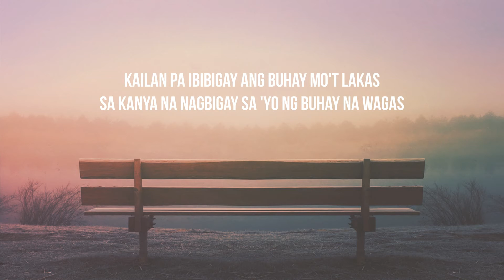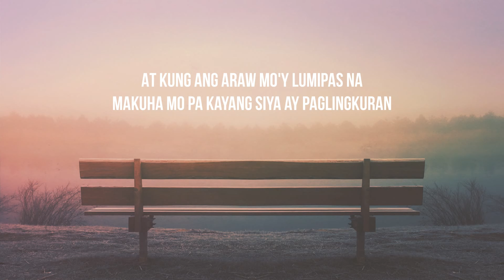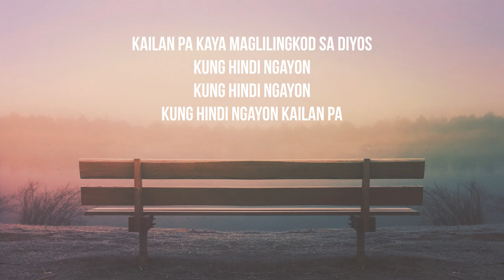KAILAN PA Instrumental Cover with Lyrics | Papuri Singers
Deovincci Dasig is currently working as a wedding musician. If you want him to be part of your special event, you can contact him through Facebook

You are NOT allowed to use my instrumental track for your own instrumental/karaoke channel, but you are allowed to use it for singing cover, special number and online/offline worship. We encourage you to create your own music.

Songwriter: Papuri Singers
Instrumental Cover by Deovincci Dasig

VERSE:
Kailan pa ibibigay ang buhay mo't lakas
Sa Kanya na nagbigay sa 'yo ng buhay na wagas
Ang pangalan Niyang banal kailan itatanyag
Kung wala ng pagkakataon at huli na ang lahat

CHORUS:
At kung ang araw mo'y lumipas na
Makuha mo pa kayang Siya ay paglingkuran
Kailan pa kaya maglilingkod sa Diyos
Kung hindi ngayon kailan pa